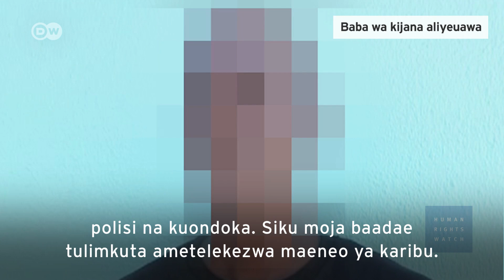Vikosi vya usalama DRC vyadaiwa kuwaua vijana kadhaa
Shirika la Human Rights watch limedai kuwa vikosi vya usalama katika Jamhuri ya Kidemokrasia ya Congo  vilitekeleza mauaji dhidi ya vijana 27 wa genge la uhalifu mjini Kinshasa mwaka 2018. Kurunzi 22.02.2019.